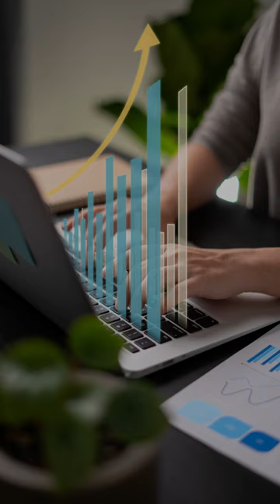Boost Process Improvement: 7 Best Quality Management Tools!🔥 | Check Comment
re you trying to supercharge your business processes and enhance quality like never before? 🚀 Well, you're in for a treat! Get ready to explore 7 game-changing quality management tools that will take your processes from good to AWESOME! 🌟🔥

👉 Read this blog to understand 7 Best Quality Management Tools For Process Improvement

👉 Check Out Our Courses to Excel in the Quality Management Journey

👨‍💼 Join us as industry experts break down these tools, making it easy for you to understand and implement them, no matter your level of expertise. 🤝🧠. Ready to embark on a journey towards excellence? 🎬🔔
💬 We can't wait to hear your thoughts and experiences in the comments below! Share your success stories, challenges, and insights with our vibrant community of quality enthusiasts! 💬🚀

Empower your career and drive your organization towards success with Invensis Learning - Your Trusted Training Partner.